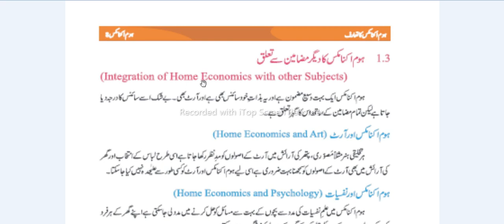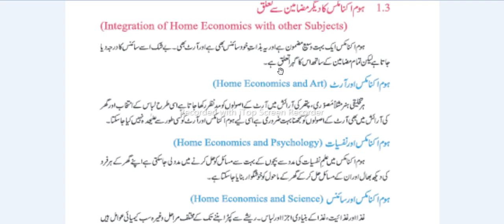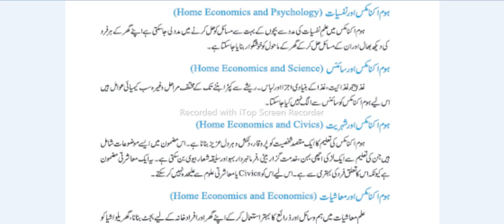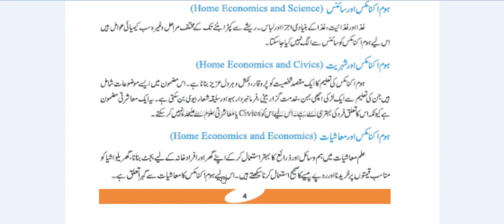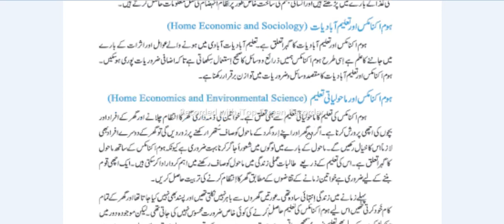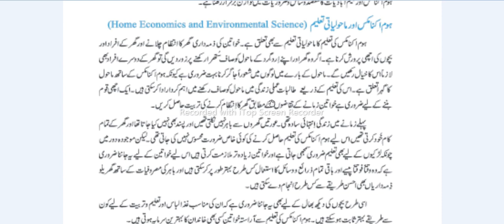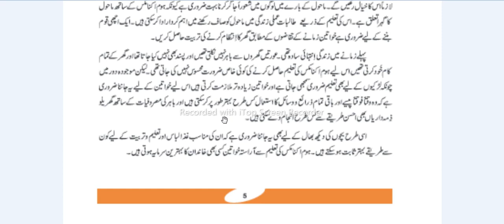Relation of Home Economics with Other Subjects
Watch how Home Economics is more beneficial in coordination with other subjects of life.